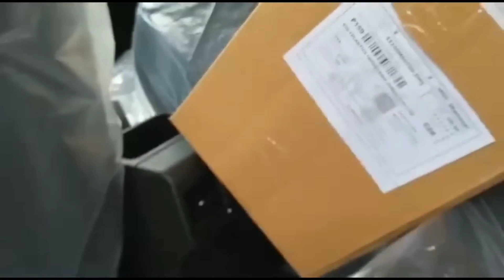Brezza 2022 | Maruti brezza facelift